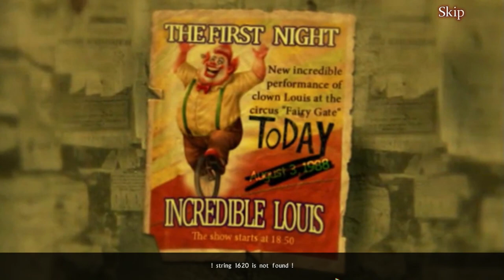Let's Play - Weird Park 3 - The Final Show - Chapter 6 - The Castle [FINAL]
A young boy has stepped into a closet and disappeared. Cops and journalists have swarmed his home looking for answers but they can’t see what lies behind the veil of reality - a bizarre alternate dimension created by a twisted imagination! Take the role of an investigative report and unlock the door to the other world. Save the child and bring an end to Mr. Dudley’s reign of terror.

Can you solve the puzzles he put in place to stop you from reaching the boy? Will you be able to cling to your sanity as you explore strange worlds that defy everything you have ever believed? Most importantly, the fate of Louis the Clown lies in your hands…what will you decide?

Available from:
Bigfish Games: